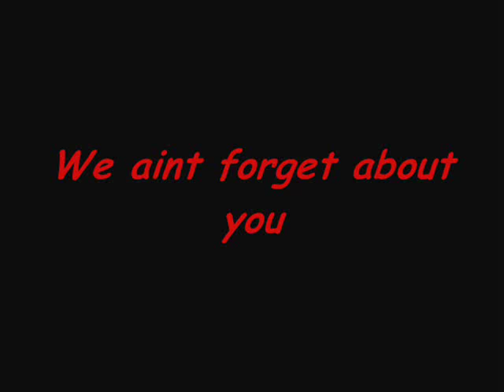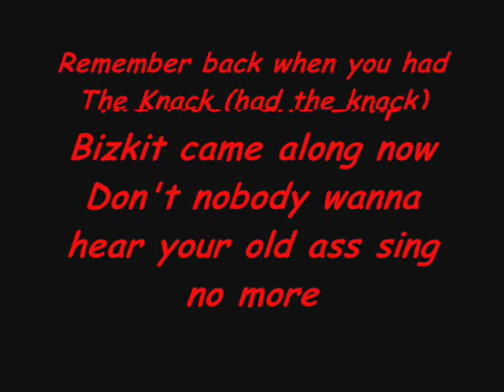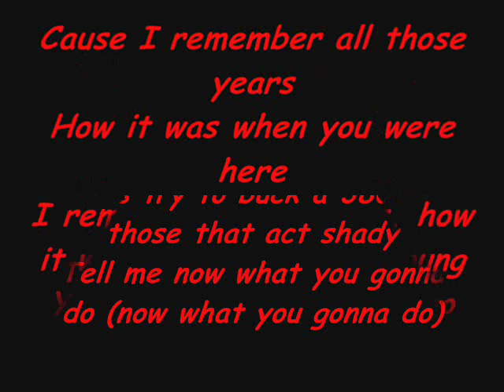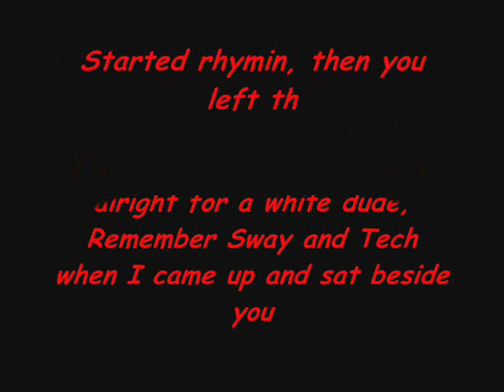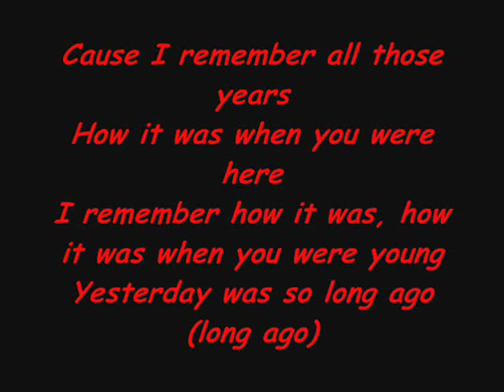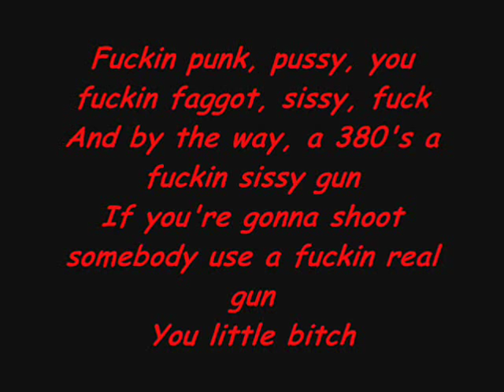Eminem - I Remember Lyrics